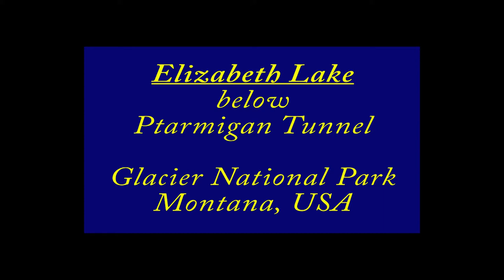Bald Eagle flying along Elizabeth Lake at midpoint beneath Ptarmigan Tunnel in Glacier NP Montana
Views of Bald Eagle flying along Elizabeth Lake at midpoint beneath Ptarmigan Tunnel in Glacier National Park Montana USA!
Elizabeth Lake in HD in Glacier National Park Montana USA!
2011